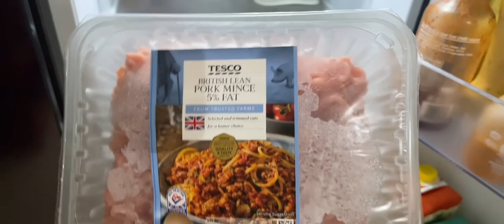How to Make Spaghetti Bolognese Like a Pro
napaka sarap na spaghetti bolognese at madaling gawin